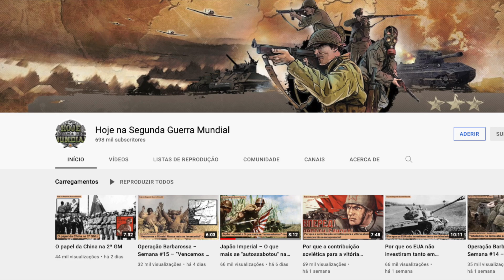O fim da Batalha de Severodonetsk e o início da Batalha de Lysychansk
Opção de parcelamento em até 5x
Data de início do curso: 01/07/2022